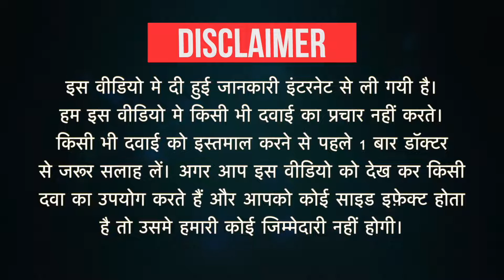Escigress 5 Tablet Uses in Hindi| Side Effects | Dose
Escigress 5 Tablet Uses in Hindi | Side Effects | Dosage